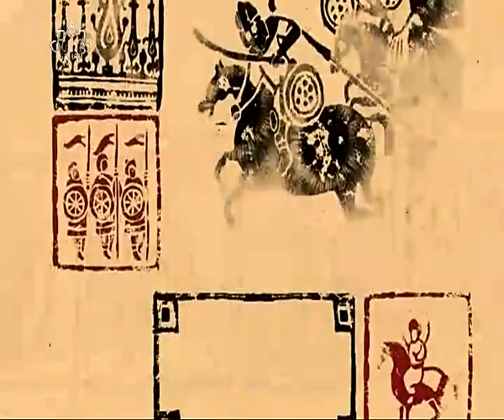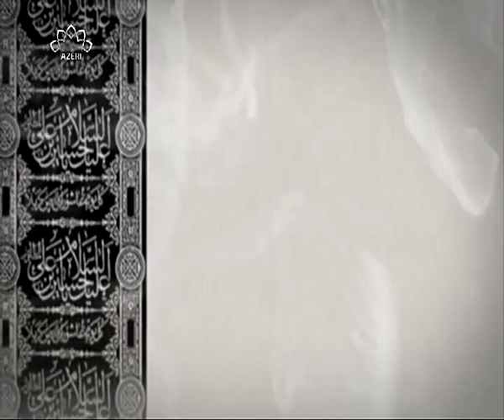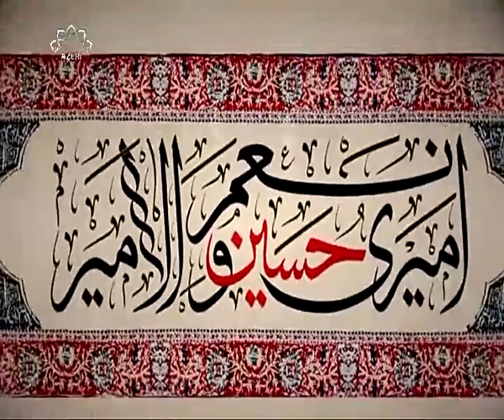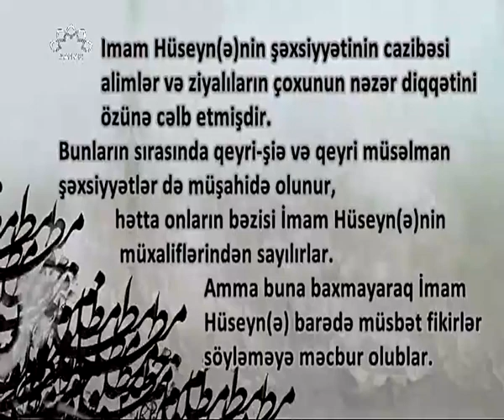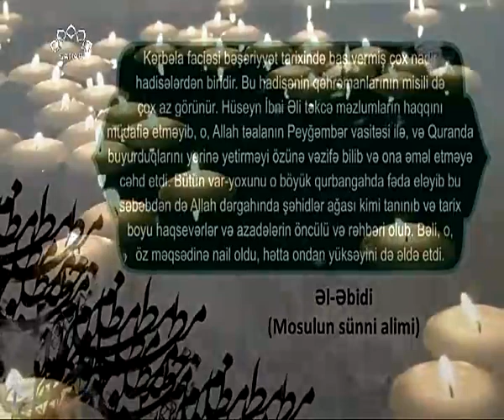Məhərrəm ayı- Neynəva-14